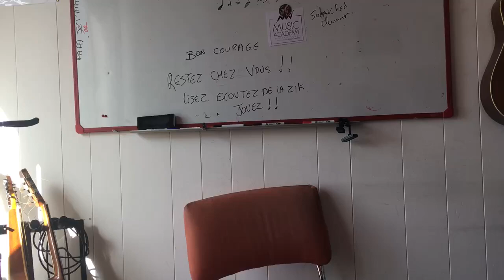guitartitude coronavideo too bad riff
Travail autour du titre de rival sons too bad , aujourd’hui le riff d’introduction